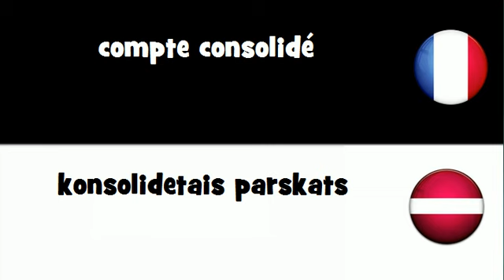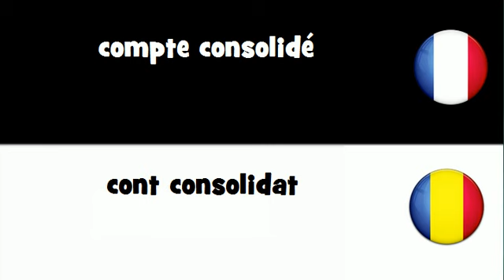Traduction en 20 langues # compte consolidé